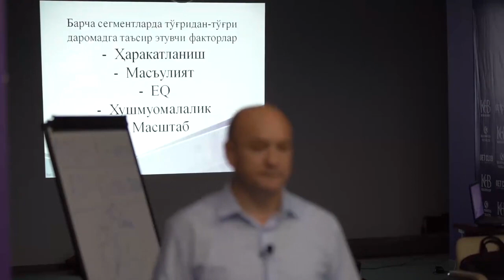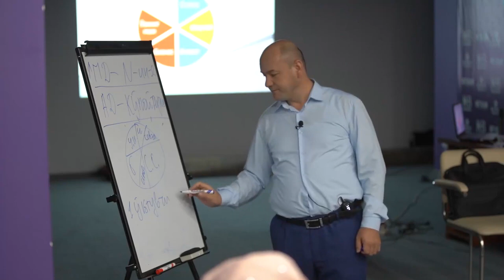Katta daromad olish yo'llari | Millioner Ashurov#pull